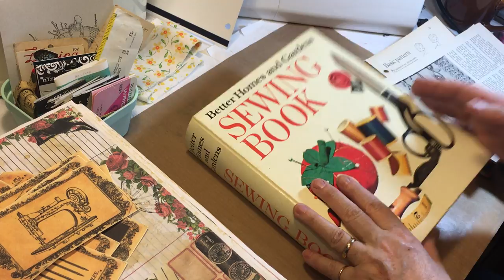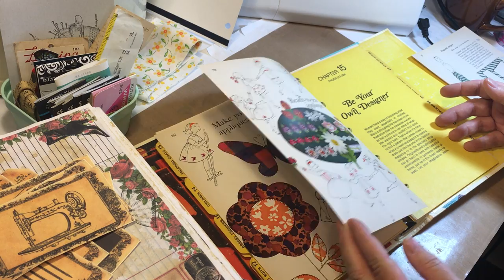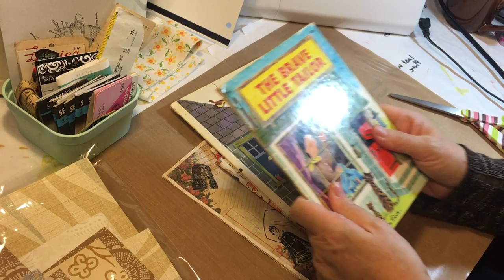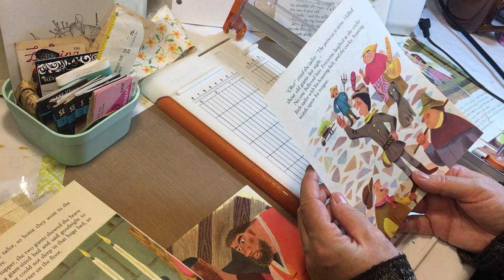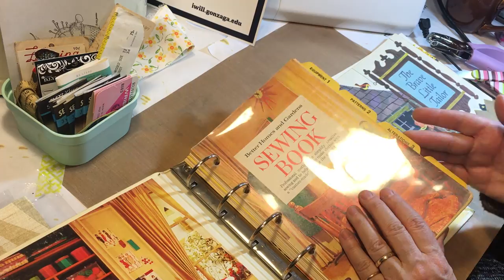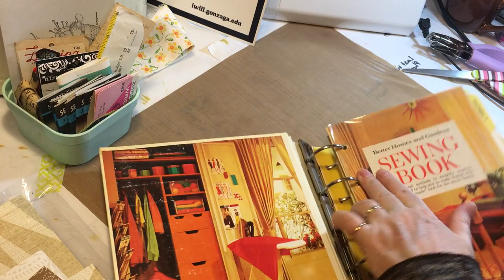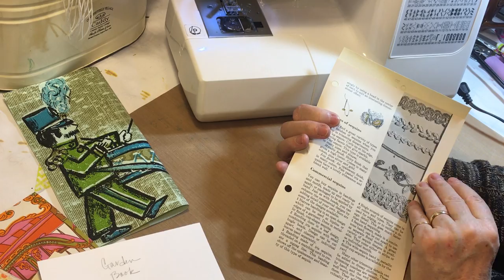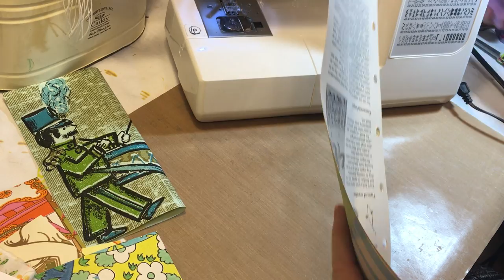Craft with Me - 5 Ring Binder Journal Preparation/Vintage Wallpaper Pages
Craft with me as I start my next journal...a 5 ring binder sewing journal!  I've got some goodies gathered to work with, so off we go!  Thanks for crafting with me today!